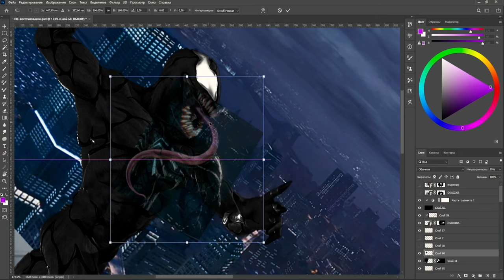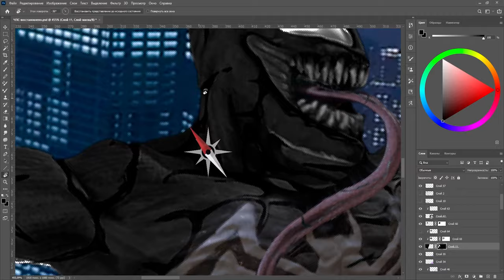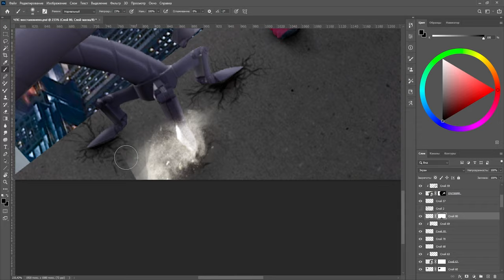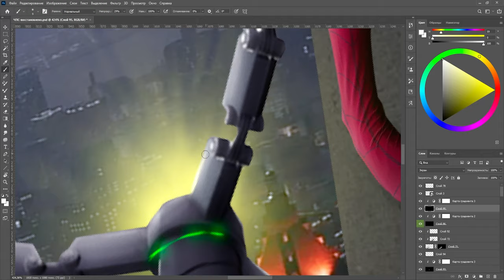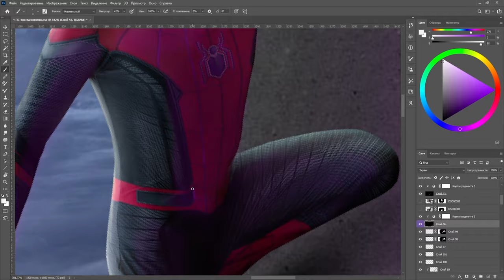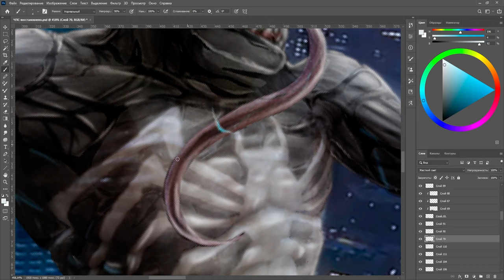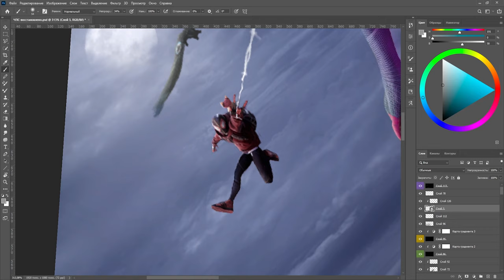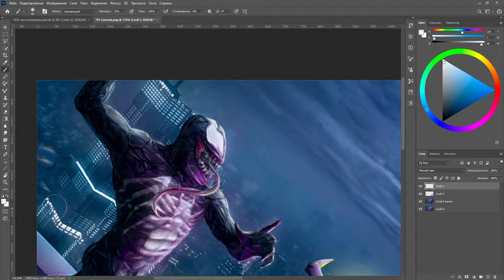💙Speed Art I Человек паук. Sigachev.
Здааарова! На этом канале выходит контент связаный с Photoshop, в будущем рубрики и темы будут менятся.
Это видео является спидАртом арта который я делал на фотошопбатл Сигачева, которая даже в ролик с критикой не попала, я уже не говорю про какие та победные места. Поэтому я решил сам сделать канал, ну и сам проводить такие фотошопбатлы)) О этом позже...

________________________________________Оптимизация__________________________________________